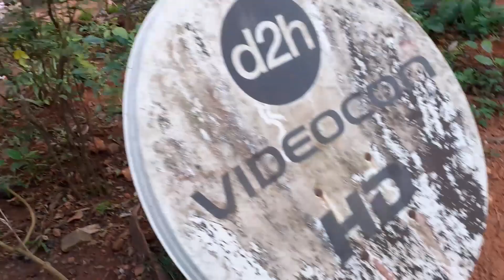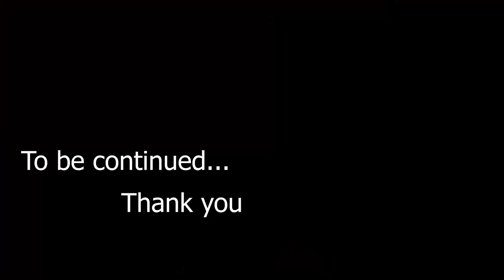nattile vlog/kamballur2020/ente veedum kure ormakalum/mysef asha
ഹലോ ഫ്രണ്ട്‌സ്,
ഇന്നത്തെ വീഡിയോ ഞങ്ങൾ നാട്ടിൽ പോയപ്പോ എടുത്തതാണ് ..അവിടുത്തെ കുറച്ച വിശേഷങ്ങളും പിന്നെ എന്റെ കുറച്ച ഓര്മകളുമാണ്
ഇന്ന് നിങ്ങളുമായി പങ്കുവെക്കുന്നത് .എല്ലാവര്ക്കും ഇഷ്ടമാകുമെന്നു വിശ്വസിക്കുന്നു.